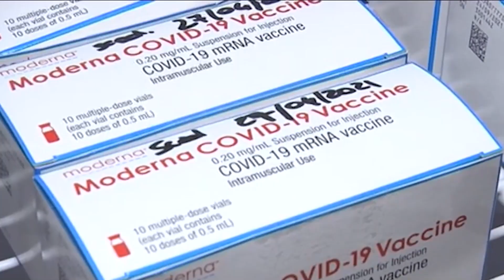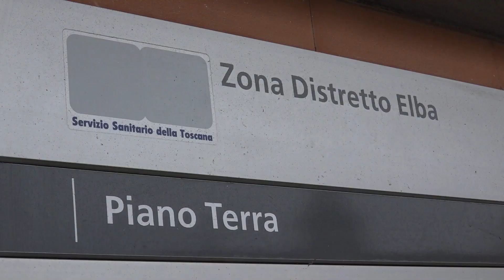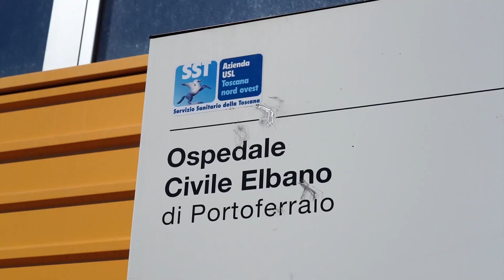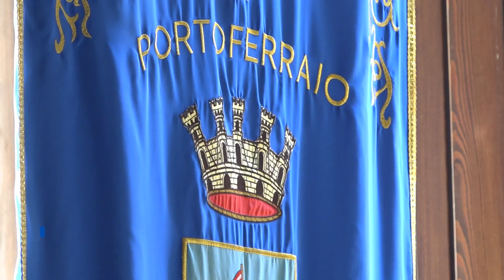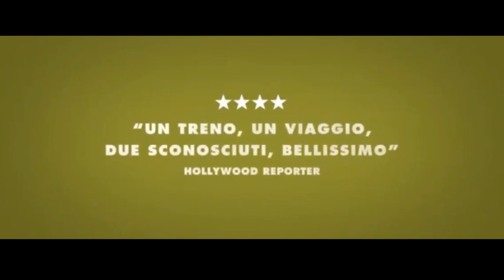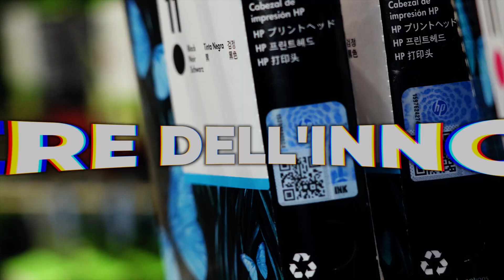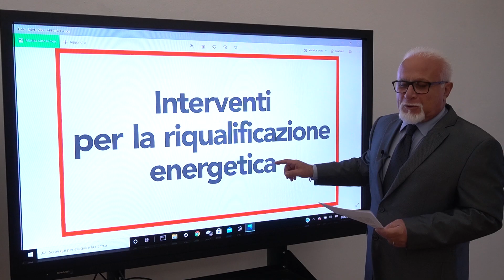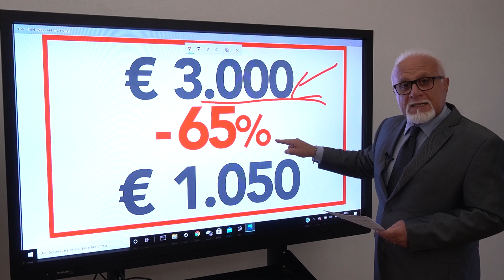TG Elba Press | 23 Marzo 2022